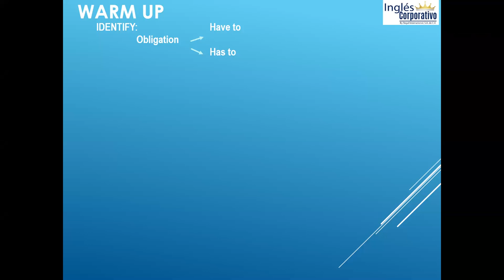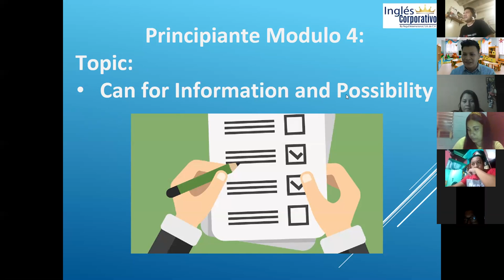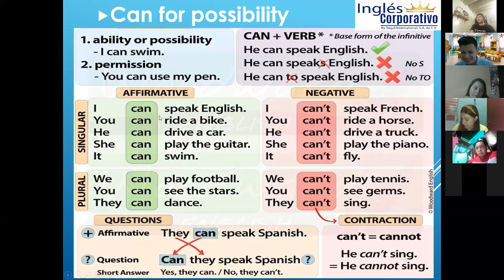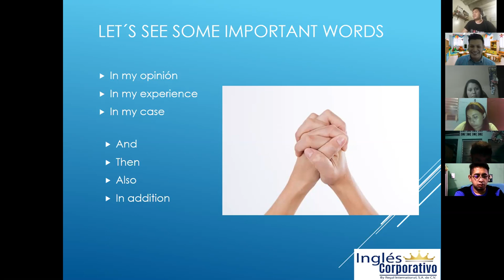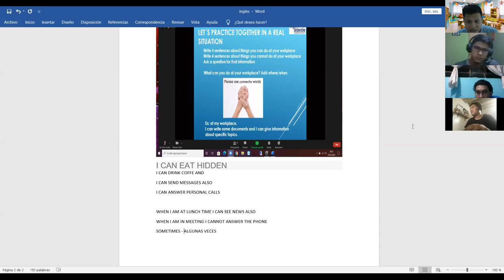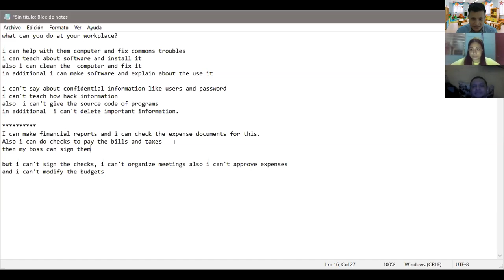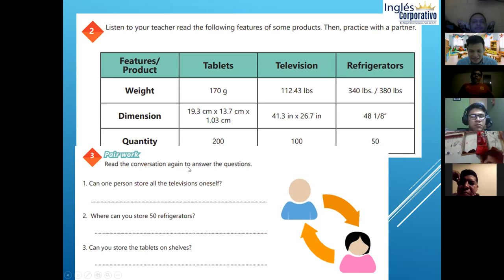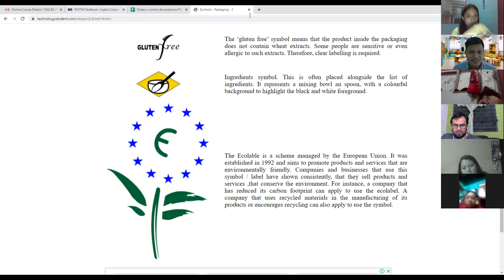Ingles Corporativo-Videoconferencia #3 Can for information and possibility.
Participant will be able to Talk about how and where       people can stack certain products at my workplace.